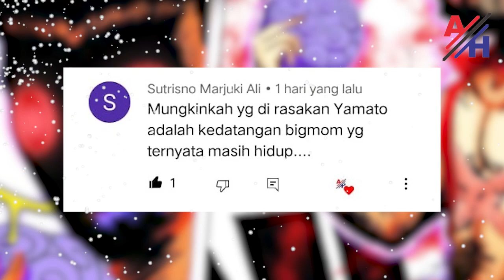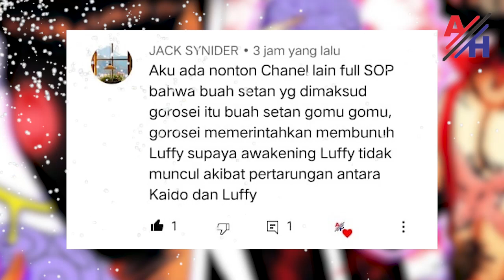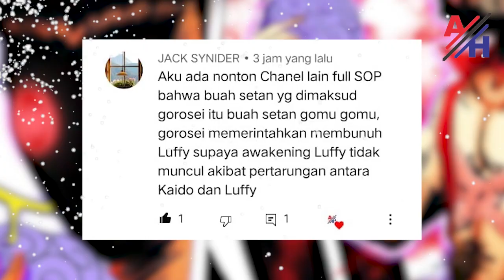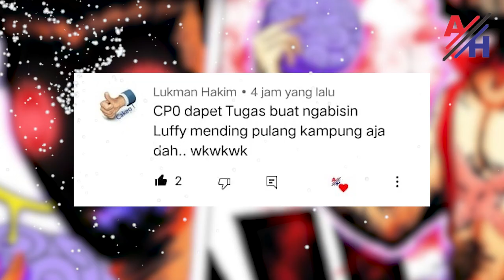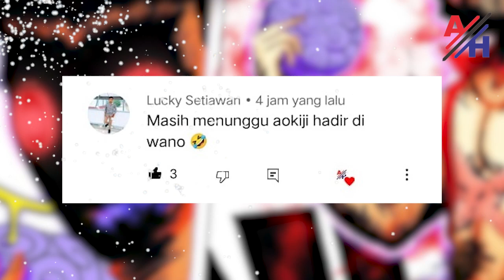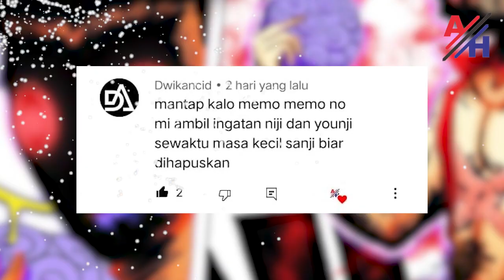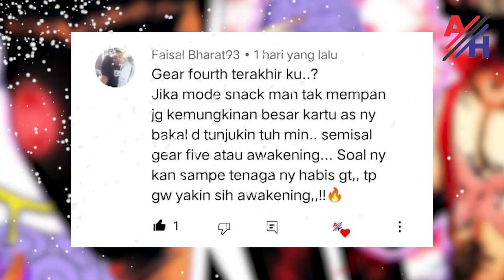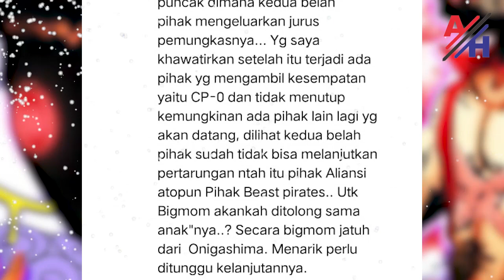BUKAN DF KARET!? SHANKS BERIKAN INFORMASI TENTANG BUAH LEGENDA YANG DIMAKAN LUFFY?[Komentar Nakama]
Yosh ini adalah segmen komentar nakama, disini banyak komentar yang seru sih, salah satunya mencoba menjelaskan mengapa baru saat ini luffy di jadikan tujuan utama oleh pemerintah dunia,. simak ya ,..

Terima Kasih kepada :  ALLAH SWT | Eichiro Oda | Shueisa | TOEI Animation |

Karya Fanart keren dari Amanomoon, Fanalishiro, Greiish, Goldenhans, and Melonciutus di Deviantart dan Pinterest

dan Karya Fanart Keren di Instagram dari
monkeyd_rock, redi_red.cal, akbrchrl, wibowo_994, kozuki_oden, no_ugo, b6um, portfolionadal, fdanibenitez, bbdbg03_drawing, youngmerry03, jonas_yonko,
portfolionadal, bk.i_i, Melonciutus, opmangart69

halaman facebook fans
onepieceindonesia, informasionepiece, nathanistic

lalu tak ketinggalan ucapan terima kasih juga kami sampaikan kepada seluruh website yang menjadi referensi kami

- Display Radeon Vega Graphics 3.70 GHz
- Hardisk 1TB
- Microphon Sades Orphius

Software yang digunakan:
- Audacity
- Paint
- Libre Office
- Windows 10 Pro 64 bit
- open camera